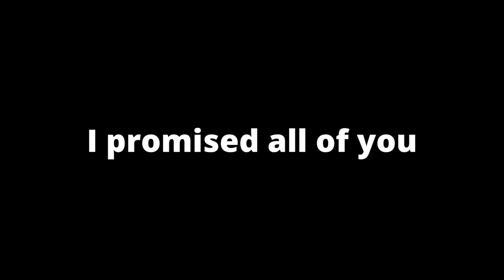The Face Reveal of Dalek Giratina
Time I finally tell the truth.